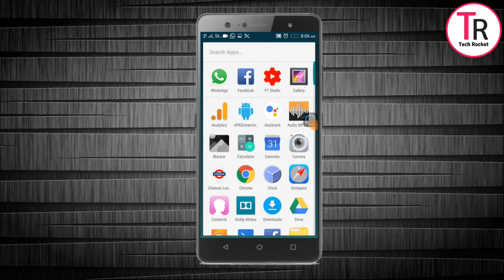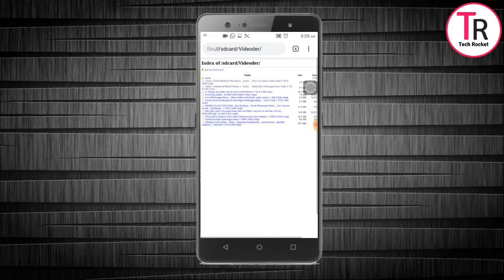Lock செய்யப்பட்ட கேலரியில் உள்ள போட்டோ , வீடியோ Filesஐ password போடாமல் பார்ப்பது எப்படி..?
lock செய்யப்பட்ட கேலரி உள்ள போட்டோஸ்,வீடீயோஸ் மற்றும் அனைத்து file களையும்  பார்ப்பது எப்படி |How to view Locked gallery photos and Videos Using Without password|

video Published December 22,2018

I will explain about this video,how to view  photos and videos using special method handled in without enter password.

1. Mobile Tech Tricks and Tips

5.  புதிய மொபைல் வரவு பற்றிய விமர்சங்கள்

6. Mobile Photo And Video Editing Techniques

7. Best Games | சிறந்த கேம்ஸ் பற்றிய தொகுப்பு